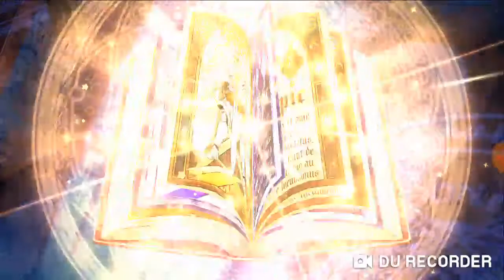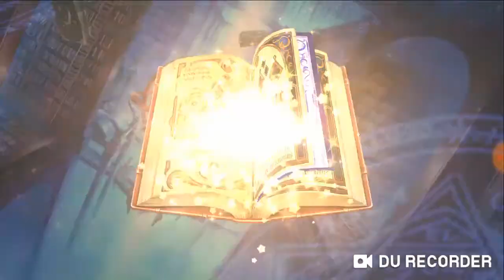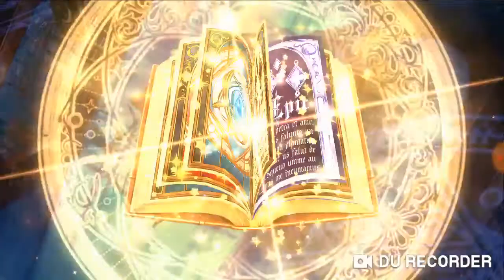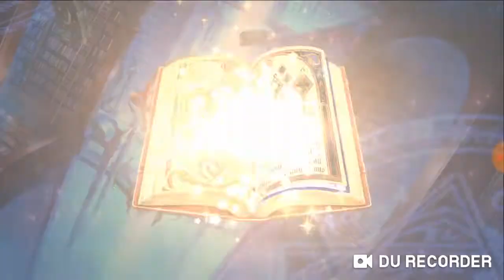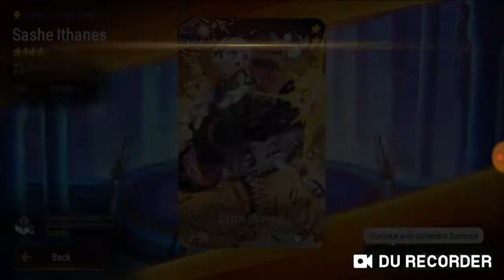Epic Seven-400 bookmarks for my first moonlight 5 stars